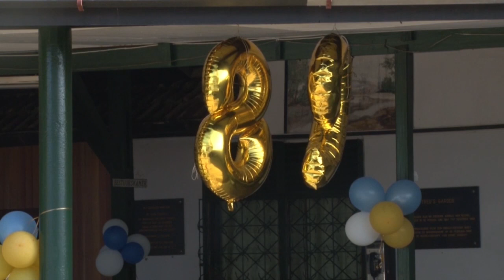25 02 2019 Fred van Russel viert 89ste verjaardag